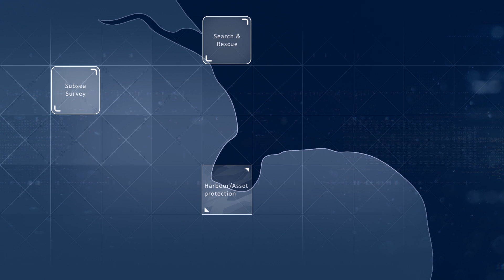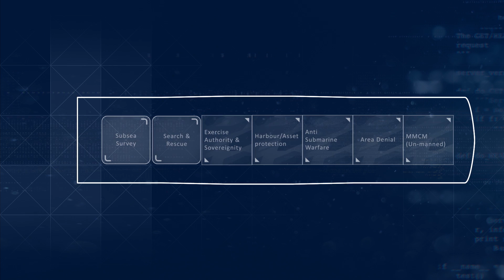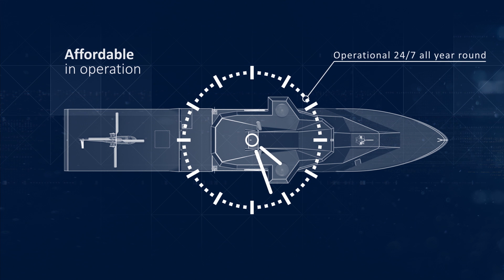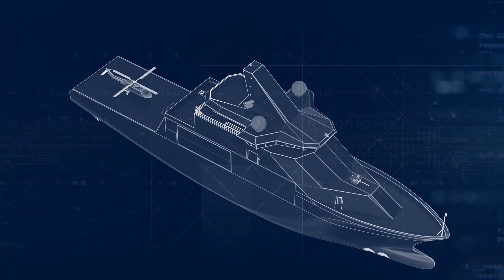Kongsberg Vanguard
KONGSBERG unveils a game changer in naval operations - the Vanguard! This naval ship design is highly adaptable and will fulfill the needs of coastal nations for both military and civilian operations.